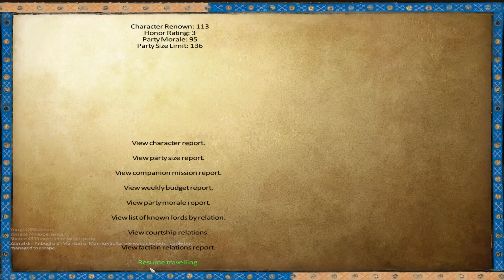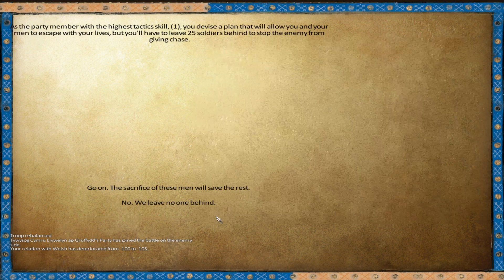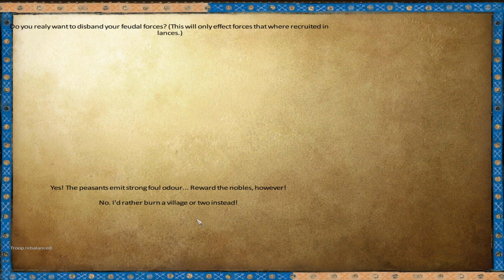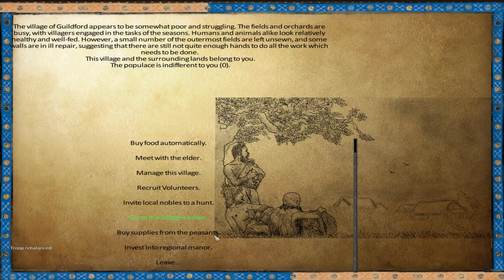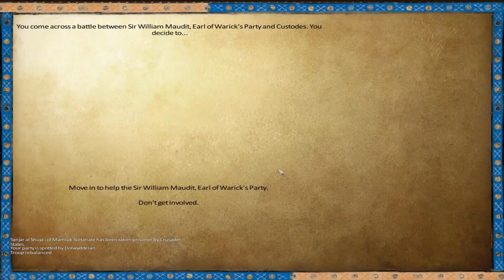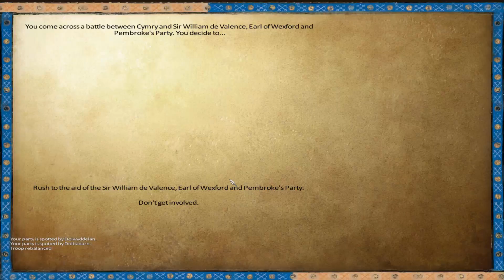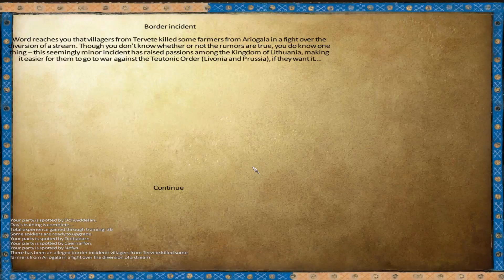Taking a look at M&B: Warband (Anno Domini 1257)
Kept saying Domino...So a couple of you guys requested it, so here it is! Enjoy! :D